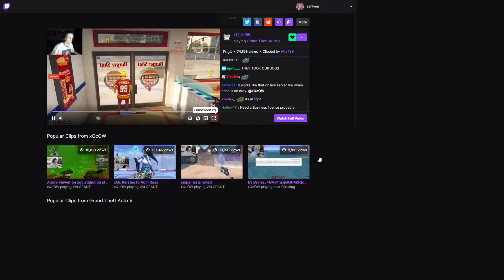Ashlynn's Reaction To Xqc Owning Burger Shot On Public Server | NoPixel 3.0 clips GTA RP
nopixel 3.0
nopixel clips
nopixel roleplay
xqc reacts
miniminter nopixel
simon nopixel 3.0
yuno imposter
noyu nopixel
nopixel laptop
scufbois nopixel
rooster rest nopixel
grinders nopixel
zerka nopixel 3.0
zerkaa nopixel
valykrae card
nopixel valykrae card
Peter Shufflebottom
Yuno Cleanbois
nopixel card
nopixel cards
rainbow road
nopixel koil
koil roleplay
nopixel 4t
4t
Five0AnthO gta
tessa lamb nopixel
nakkida nopixel
dundee gta nopixel
dundee nopixel
lysium
benji nopixel

xqc nopixel
xqc gta
sykkuno reaction
rainbow road
rainbow road heist
team rocket
nopixel rocket
wuchang
wuchang records
wuchang gta
wu chang
ashuwu
xqc money
moonmoon gta
Ramee gta
ramee nopixel
nopixel ramee
ramee react
4t nopixel
fourtee nopixel
nopixel 4t
nopixel kyle
nopixel cops
nopixel mickey
nopixel whippy
nopixel adept
nopixel lordkebun
nopixel lysium
lysium gta
lysium vago
ramee robbery
sykkuno bank
yuno bank
xqc bank
whippy react
nopixel streamer

nopixel react
 gta 5 rp,sykkuno, xqc reacts
mickey

bash
nopixel streamer react
nopixel koil
yuno sykk
xqc reacts
nopixel drama
afro nopixel
randy bullet
nopixel dont tell benj
sykkuno hacking
blaustoise nopixel
sykkuno gta rp reaction
blaustoise sykkuno
nopixel admin
angel nopixel
nopixel angel
adept banned
nopixel angel ban
xqc banned
nopixel admin abuse
Daily LULW